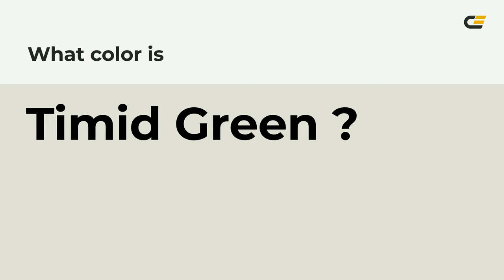Timid Green color e1e2d6 hex color - Grey color - Cool color e1e2d6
What color is Timid Green ? e1e2d6 hex color - Grey color - Cool color e1e2d6

Hex e1e2d6 Color Code is also known as Timid Green color.